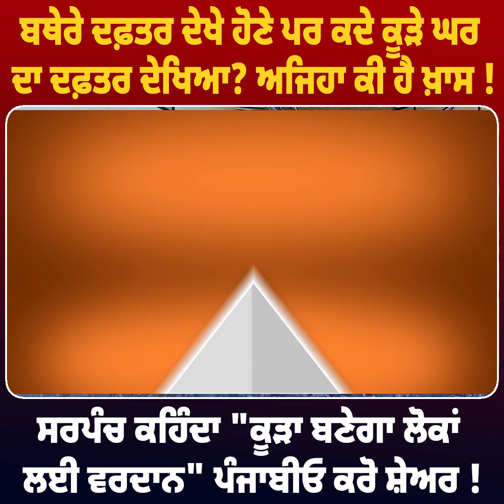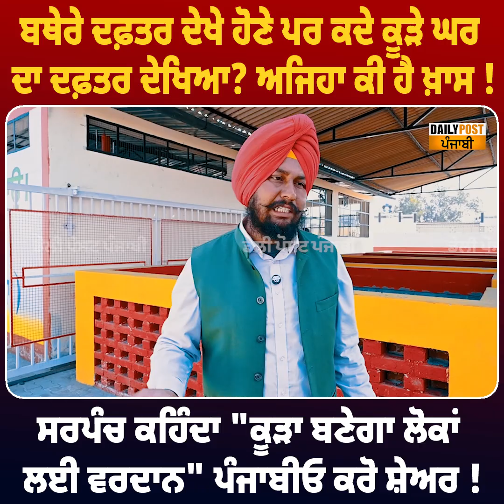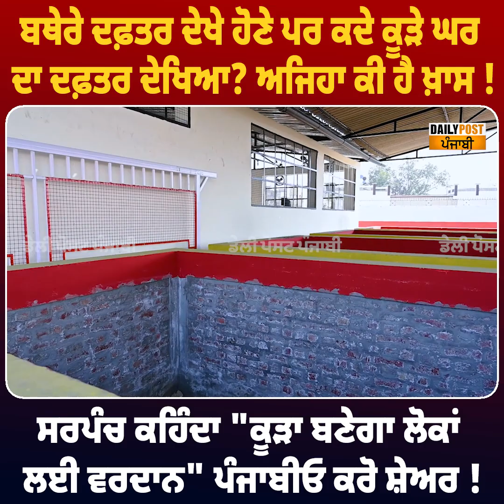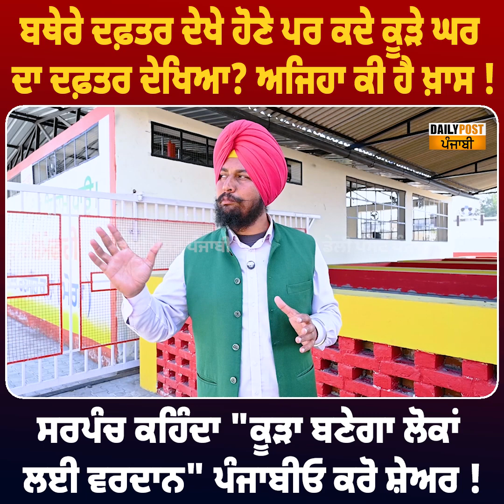ਬਥੇਰੇ ਦਫ਼ਤਰ ਦੇਖੇ ਹੋਣੇ ਪਰ ਕਦੇ ਕੂੜੇ ਘਰ ਦਾ ਦਫ਼ਤਰ ਦੇਖਿਆ? ਅਜਿਹਾ ਕੀ ਹੈ ਖ਼ਾਸ ! ਸਰਪੰਚ ਕਹਿੰਦਾ "ਕੂੜਾ ਬਣੇਗਾ ਲੋਕਾਂ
ਬਥੇਰੇ ਦਫ਼ਤਰ ਦੇਖੇ ਹੋਣੇ ਪਰ ਕਦੇ ਕੂੜੇ ਘਰ ਦਾ ਦਫ਼ਤਰ ਦੇਖਿਆ? ਅਜਿਹਾ ਕੀ ਹੈ ਖ਼ਾਸ ! ਸਰਪੰਚ ਕਹਿੰਦਾ "ਕੂੜਾ ਬਣੇਗਾ ਲੋਕਾਂ ਲਈ ਵਰਦਾਨ" ਪੰਜਾਬੀਓ ਕਰੋ ਸ਼ੇਅਰ !